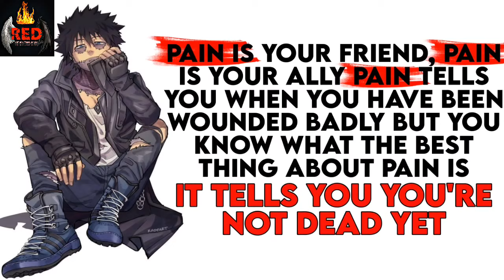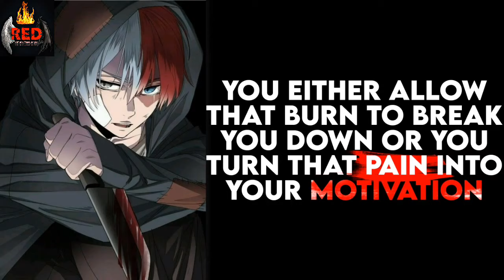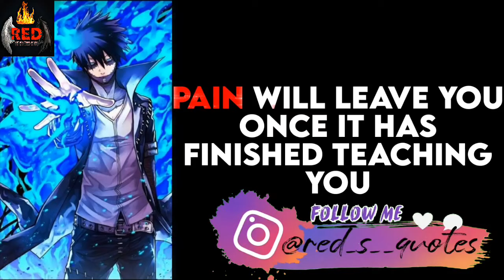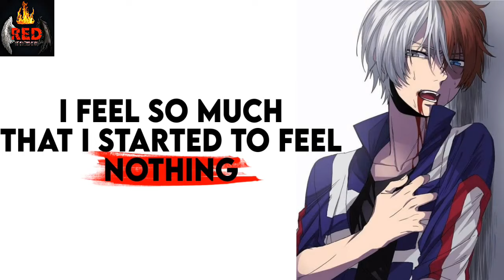Pain Quotes Motivational || Red's Quotes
✘ SONG INFORMATION ✘

►INFORMATION ◄

♪ Song: Pain

► SOCIAL MEDIA ◄
∽Support me∽

→ I'll remove it as fast as we can.